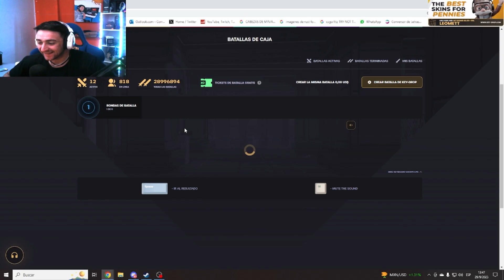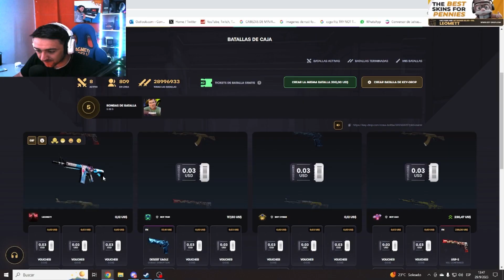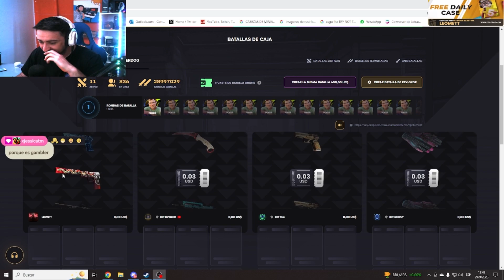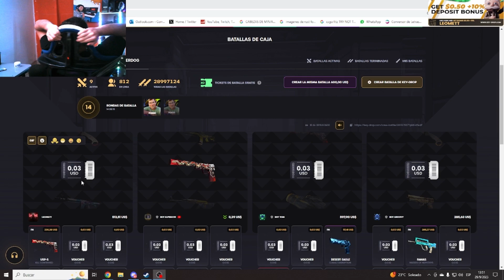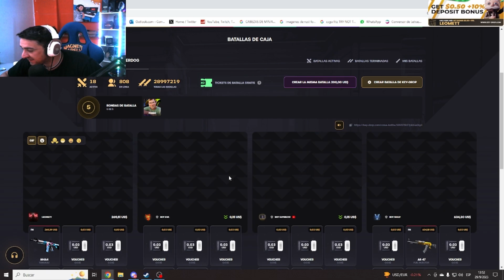GASTO 1K en LA CAJA DE @PokeR988TV en KEYDROP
☉Link para obtener 10% de más en lo que recarguen en Key-Drop y 0.50 dolares a los nuevos usuarios💲🤑💲
Código de promoción:LEOMETT

⚠️🔴↓ 𝐋𝐄𝐄𝐑 𝐈𝐌𝐏𝐎𝐑𝐓𝐀𝐍𝐓𝐄!!! ↓🔴⚠️

en el video de hoy vamos hablar de todo lo que viene pasando con cs2 y nos viene torturando y haciendo desear la gente de valve con counter strike 2 sobre todo ayer que metieron una update y  hicieron una pequeña cagada al agregar esa actualizacion para cs2 asi que los dejo a su criterio y quiero saber que piensan

DUDA CRACK